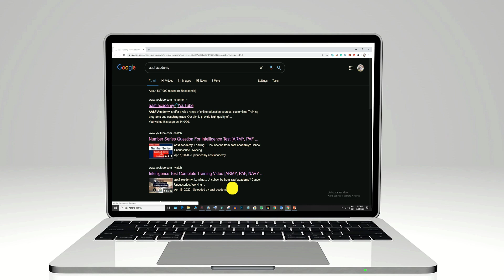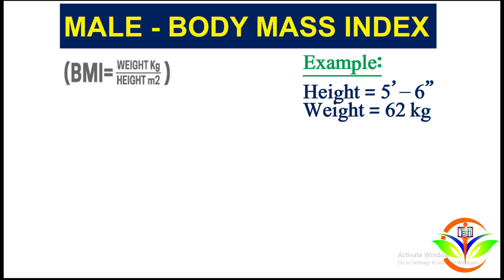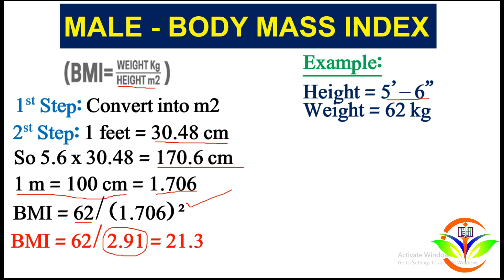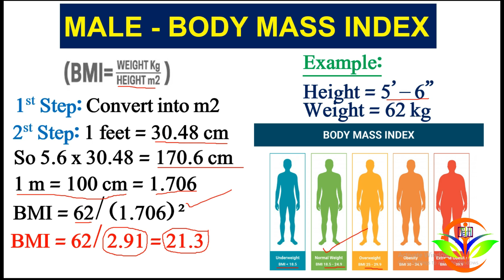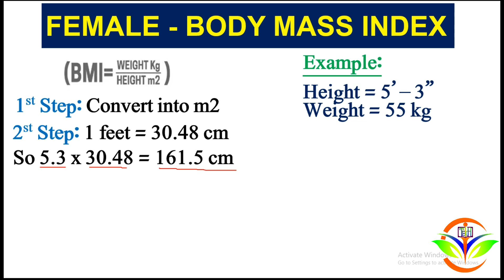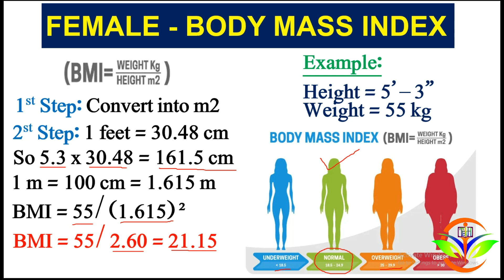How to calculate Height and Weight for PAF jobs 2024 - اپنا وزن اور قد خود سے کلکولیٹ کرنا سکھیں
As of my last knowledge update in January 2024, specific requirements for the Pakistan Air Force (PAF) jobs in 2024 may not be available. However, I can provide you with general information on how height and weight requirements are typically determined for military services.

Keep in mind that military requirements can change, and it's essential to check the official PAF website or contact PAF recruitment authorities for the most accurate and up-to-date information. Here is a general guide on how height and weight requirements are often determined:

The Pakistan Air Force (PAF) has announced the recruitment of Aero Traders (Airmans) for the year 2024. The registration process started on January 08 2024 and ended on 14 January 2024. The eligibility criteria for joining PAF as an Aero Trader include completion of matriculation with science subjects and obtaining at least 60% marks in the overall result. The age of the candidate should be between 15.5 to 20 years on June 25, 2024, and the candidate should be a male citizen of Pakistan. The height of the candidate should be between 163cm to 188cm. Those candidates who have won different competitions at the district/provincial/national or international level will be accepted with 33% marks in English subjects. The salary and other conveniences depend on the rank of the candidate.

The website provides detailed information about the application process, eligibility criteria, and other relevant details and further registration process will be completing

I hope this information helps! Let me know if you have any other questions. 😊
Height Requirements:

Military organizations often set minimum and maximum height requirements to ensure that individuals can meet the physical demands of the job and fit into standard equipment like aircraft and vehicles.
There may be different height requirements for various roles within the Air Force.
Weight Requirements:

Weight requirements are often based on the Body Mass Index (BMI), which is a measure of body fat based on height and weight.
There are usually minimum and maximum weight limits for specific height ranges.
Being underweight or overweight can impact an individual's eligibility for certain roles.
Medical Examination:

As part of the recruitment process, candidates are typically required to undergo a thorough medical examination.
The medical examination may include checks for overall health, vision, hearing, and other physical and medical conditions.
The medical examination helps determine whether a candidate is physically fit to perform the duties required for a particular role in the Air Force.
Fitness Standards:

In addition to height and weight requirements, there may be physical fitness standards that candidates must meet.
These standards may include specific fitness tests such as running, push-ups, sit-ups, and other exercises.
To get the most accurate and up-to-date information for PAF jobs in 2024, I recommend visiting the official PAF website or contacting PAF recruitment authorities directly. They can provide you with the specific requirements and guidelines for height and weight for different roles within the Pakistan Air Force.